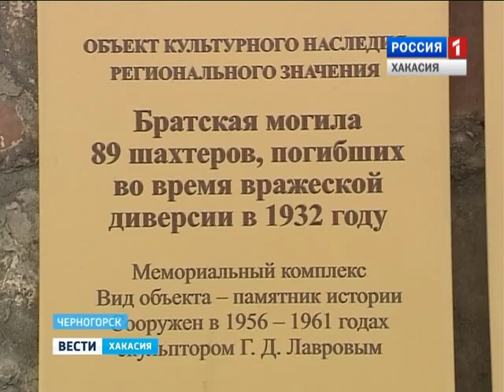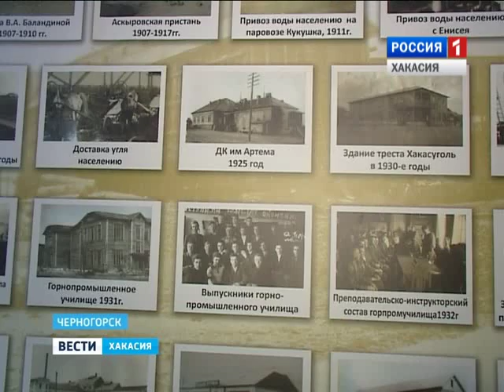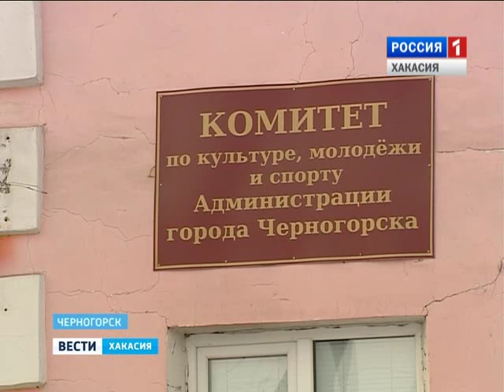В Черногорске установили памятник погибшим шахтерам – с фактическими неточностями 24 02 2016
Ошибка в истории.В черногорском городском парке шахтерской славы установили мемориальные доски, но с текстом, в котором допущены грубые фактические ошибки.